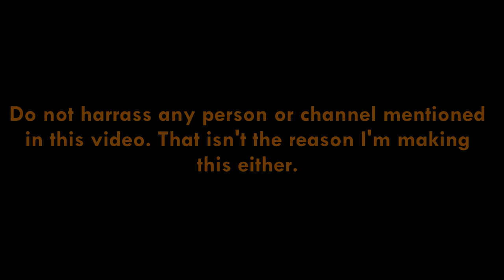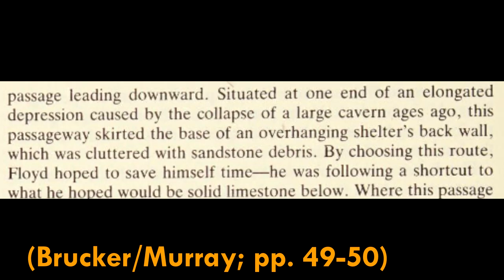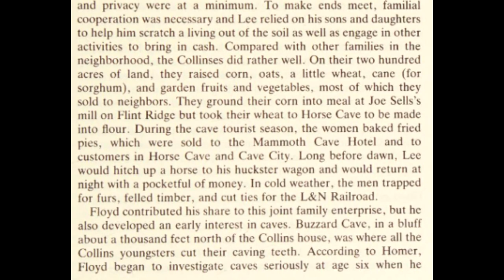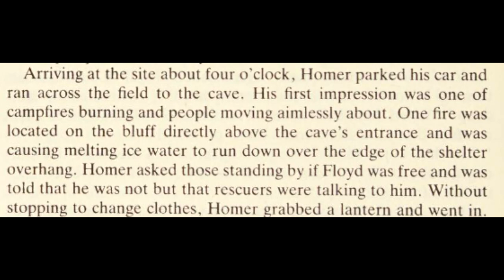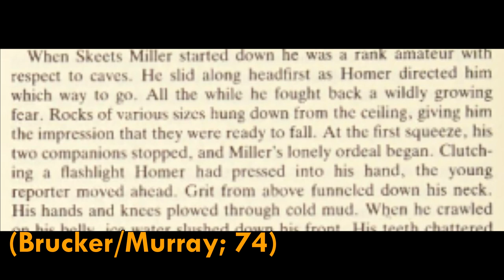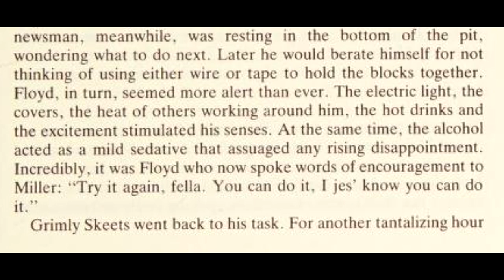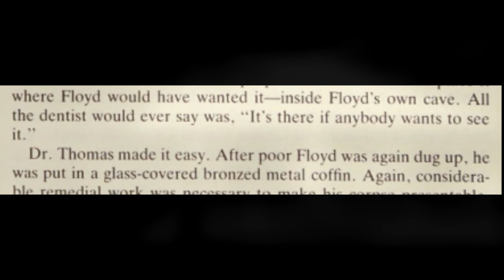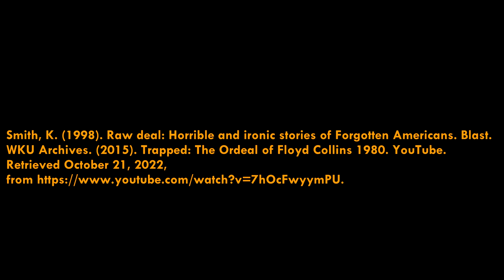Internet Historian Is Wrong About Floyd Collins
This video took much longer to put out than I wanted it to. I could've just hastily slapped something together, but what's the point if I don't put my damndest into the accuracy of it all and try to do at least 60% for good visuals?

I may do more Floyd Collins stuff in the future, there's a lot I'd like to say on the matter, especially now that I have an audience for it (possibly). Internet Historian's video on Floyd Collins is at the very best, a grossly inaccurate, lazily made romanticizing of Collins' plight, who treats him merely as a media spectacle. Despite the disclaimer stating it's "satire and journalistic in nature", it really isn't journalistic considering how much of it was butchered at the very least. Comedy & Tragedy can work as long as you treat the tragedy with respect. Of course in some cases, the story is so well known that nearly everyone can tell when joke or something is put in. But as for Floyd Collins, it's still quite obscure compared to now. As far as I can tell, I'm the only person even talking about this, in the millions of people who saw his video.

Note: some splices transition pretty convincingly, but this wasn't intentional. I'm only showing the important parts of every area talked about. Not the full video. Also if you don't find the info I'm talking about in the pictures of texts I provide, look in the pages themselves and you'll find it.

TIMESTAMPS
0:15 Intro, What I'm doing & Why I'm doing this. (Make sure to watch before commenting)
7:06 Starting. Sand Cave, topography & entrapment.
12:07 Floyd's Origin. Crystal Cave. Why he's at Sand Cave.
18:00 Musical Choices. (Most won't find this relevant, but it's worth saying.)
19:03 Help Arrives; Estes, Marshall, Homer, others. Syrup Can.
26:14 L. B. Hooper, Miller, additional context.
28:48 Dream Sequence. Floyd's quotes & Interview with skeets.
33:10 Jack attempts. Casey Jones, Cave-in.
36:38 Floyd's emotional deterioration. Last known words.
37:55 Yellow Journalism. Post Death. Floyd reburied in Crystal Cave, not sand.
43:17 IH crops Crystal Cave pictures to drive the Sand Cave forever narrative.
44:25 His video ends. American Legion Magazine.
46:08 Wrapping up.
48:43 Sources. (It's a bit messy, but it's all there.)

SOURCES:
(APA)
1. Chicago Daily Tribune. (1925, February 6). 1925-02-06-p34-photos-fear Collins will die while shaft is being dug. Page 34
2. Farmers Union. (1921, July 6). The Leonardville Monitor, p. 3.
3. Hagee, J. (2002). The Rock. Floyd Collins - The Caver - The Rock.
4. Irvington. Hunter, A. E.-. (2019, September 4). Floyd Collins-legendary spelunker. part I. Alan E. Hunter.
5. Irvington. Hunter, A. E.-. (2019, September 6). Floyd Collins-legendary spelunker. part II. Alan E. Hunter.
6. Irvington. Hunter, A. E.-. (2019, September 6). Floyd Collins-legendary spelunker. part III. Alan E. Hunter.
7. Latest Photos From Floyd Collins' "Living Tomb". (1925, February 16). The Times Recorder, p. 10.
8. Miller, W. (1925, February 5). The Courier-Journal - 2/5/25 - interview with Floyd Collins.
9. Murray, R. K., &amp; Brucker, R. W. (1982). Trapped: The story of Floyd Collins (2nd ed.). University Press of Kentucky.
10. Reilly, L. (2018, July 13). The 1925 Cave Rescue That Captivated The Nation. Mental Floss.
11. Smith, K. (1998). Raw Deal: Horrible and Ironic Stories of Forgotten Americans. Blast.
12. WKU Archives. (2015). Trapped: The Ordeal of Floyd Collins 1980. YouTube.

1982 Issue of Trapped!: The Story Of Floyd Collins you can find here free